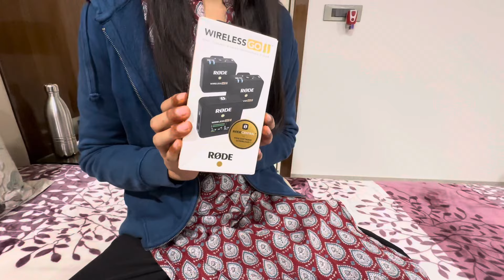Our First Purchase From Youtube Income❤️😍Chote Mote Vlogs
Family Vlogs
Festival Vlog
Chote Mote Vlogs
Naman Rawat
Shalini Gupta
Funny Vlogs
Daily Vlogs
family vlog
Family
trending
Neetu bisht
Lakhneet Vlogs
Kirti rawat
Kirti Rawat first vlog
Kirti Rawat vlog
Lakhneet
Neetu Bisht Rawat
Rajasthan Vlog